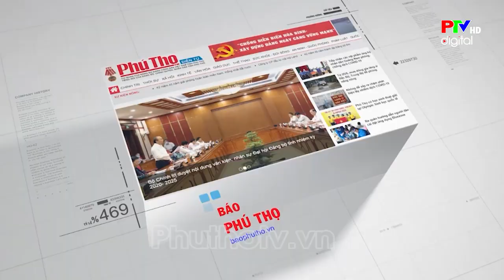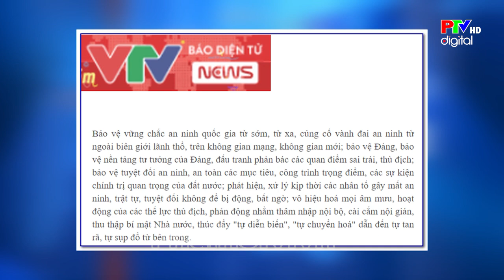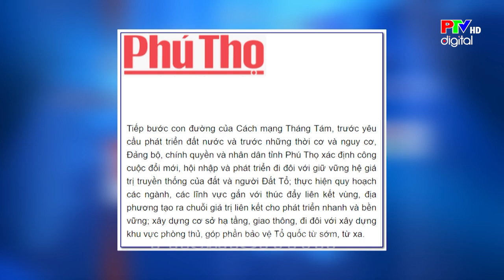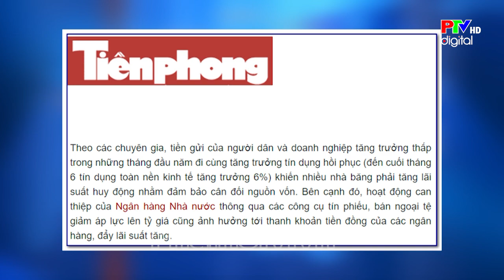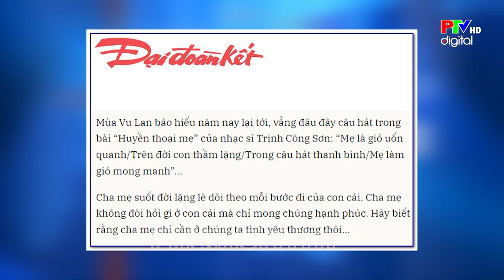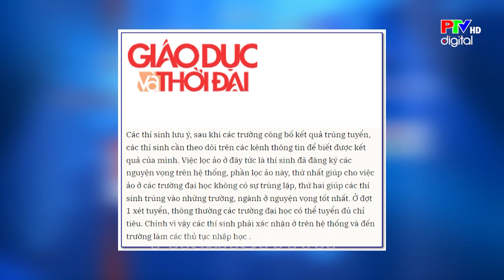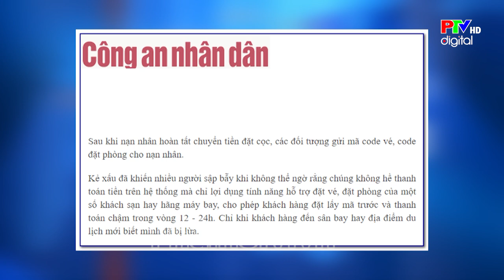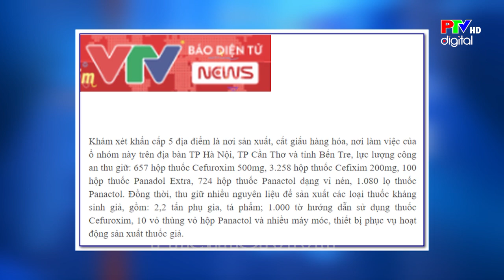Báo chí trong ngày 18-8-2024